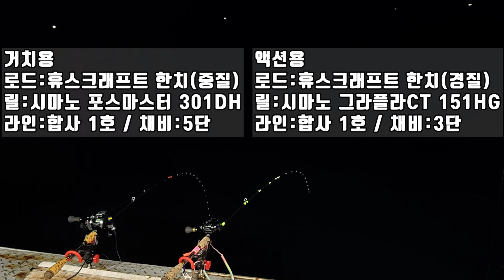한치낚시 7차전 새로운 기법 이게 되네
안녕하세요.
쌍디입니다.

부산, 진해, 여수를 지나 통영에서 한치낚시를 해봤습니다.
이번 낚시는 일반적인 이카메탈 게임과 다르게
새로운 장르에 잠깐 도전했는데
가능성이 매우 높았습니다.
야리이카에서 켄사키이카로 넘어가는 요즘
어쩌면 정답이 될수도 있겠더라구요.
데이터를 좀 더 쌓기위해 당분간 이 기법을 사용해보려합니다.
영상 재밌게 보셨다면

태클정보
거치용
로드 : 휴스크래프트 한치(중질)
릴 : 시마노 포스마스터 301DH
라인 : 합사 1호 / 채비 : 5단
액션용
로드 : 휴스크래프트 한치(경질)
릴 : 시마노 그라플라CT
라인 : 합사 1호 / 채비 :3단

쌍디채널 오픈톡 개설했습니다.
카카오톡 오픈톡 "쌍디채널" 검색해주세요.
낚시를 즐기는 누구나 환영입니다.